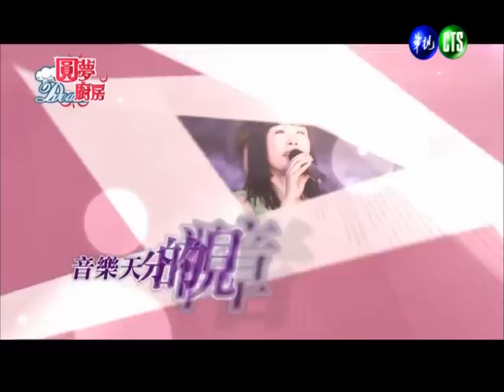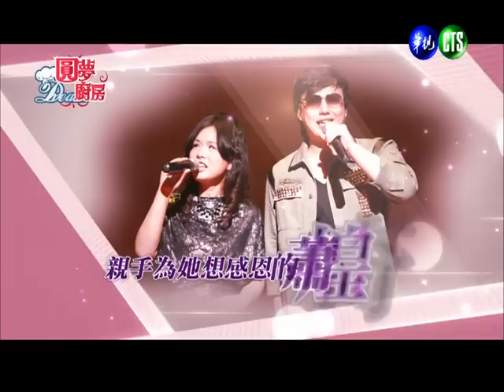0421圓夢廚房：朱萬花&蕭煌奇-1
4/7起每周日下午4點圓夢廚房在華視頻道與您一起圓夢！

[圓夢廚房]是一個在攝影棚內搭建的饗食空間；是一場施者與受者相聚的關懷感恩餐會。來賓們在料理達人的指導下，一起君子近庖廚，洗手作羹湯。